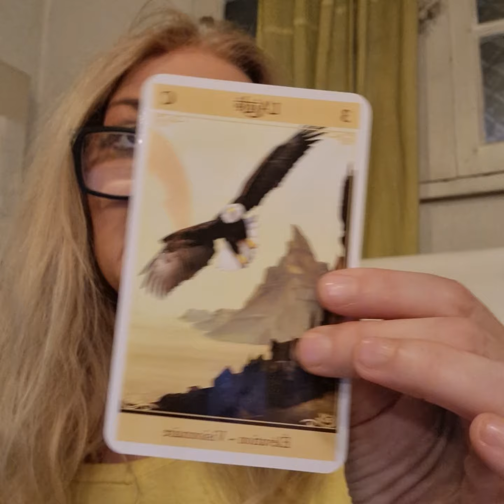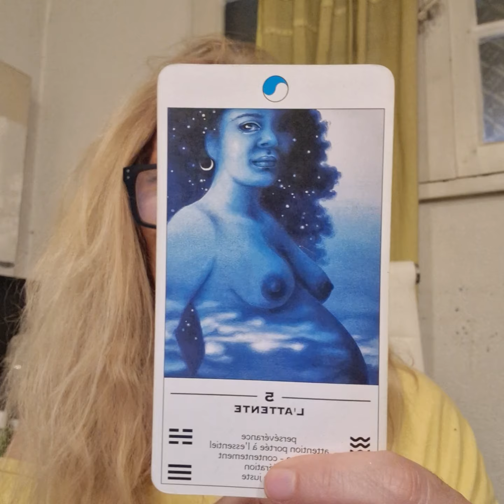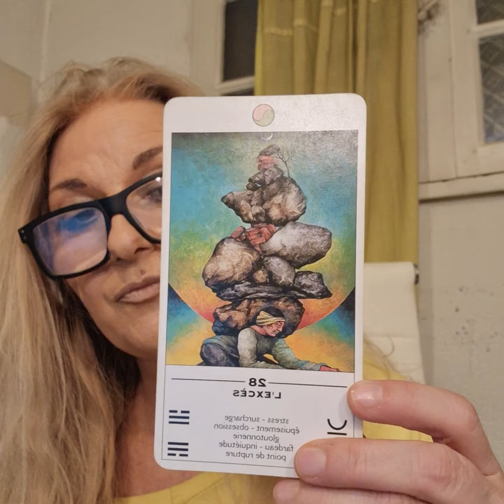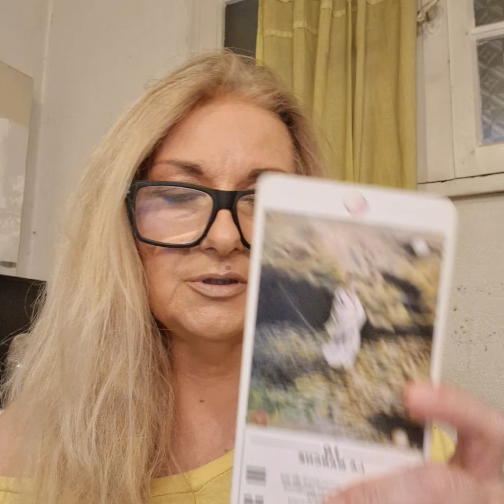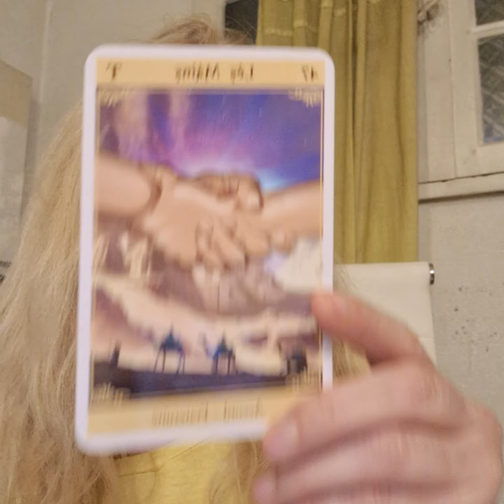Les Messages de L'Univers du 10 au 16 Juin 2024 C'est le moment de vous envoler vers les sommets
Chaque Lundi matin, retrouvez les messages de l'Univers de la semaine. Vous pourrez entendre dans cette vidéo une guidance de la semaine avec les messages du ciel (astrologie)🌟 et des guides par les oracles 🔮pour chacun d'entre vous, chaque signe est abordé.